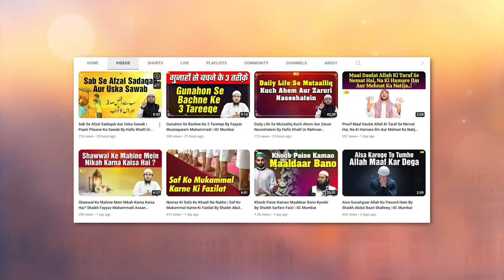Heavy Deposit Ka Len Den Kaisa Hai? By Shaikh Kifayatullah Sanabili | IIC Mumbai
Bank Account Details:
ILM FOUNDATION
ICICI Bank
Savings account
IFSC CODE-ICIC0001028

Heavy Deposit Ka Ken Den Kaisa Hai? By Shaikh Kifayatullah Sanabili | IIC Mumbai